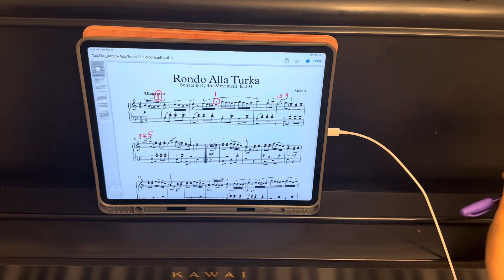[GEMA Música] M.D. Rondo allá Turka